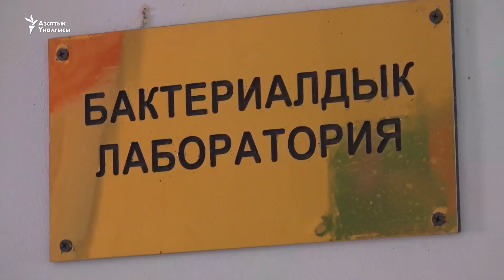Кызыл-Кыя: Кутурмага каршы чаралар күчөдү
Кызыл-Кыяда кутурган ит капкан сегиз адам ооруканага жаткырылды. Алардын арасында үч жашар наристе да бар. Бул окуядан соң шаарда жолбун иттер атылып, бир нече мал-жандык жок кылынды. Кутурма жуккан мал ээлери жугуштуу оорудан кооптонуп турушат.

"Азаттыктын" тиркемесин көчүрүп алыңыз.